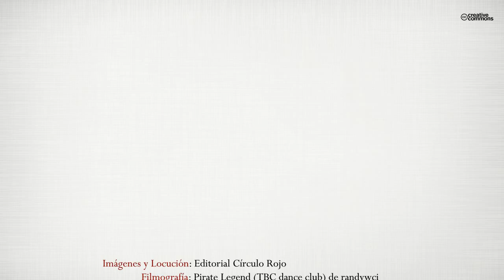La Isla del Tesoro 2, El regreso del Capitán Flint (Booktrailer) - Editorial Círculo Rojo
John Silver, el pirata más famoso de la literatura, ha regresado en los albores del siglo XXI y vuelve a embarcarse en una nueva aventura a bordo de la Hispaniola por los Mares del Sur. Y vuelve no sin polémica. Aunque podemos respirar la magia de la prosa de Robert L. Stevenson en este relato, existen críticos literarios que ponen en duda su autenticidad. John Stevenson, el autor o coautor, asegura haberse documentado en unas notas originales del mismísimo Robert L. Stevenson.